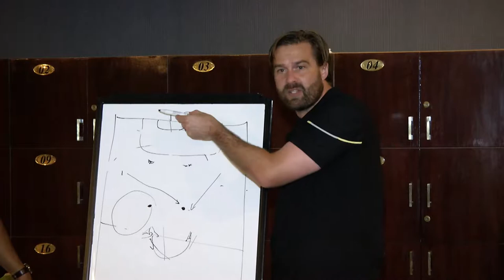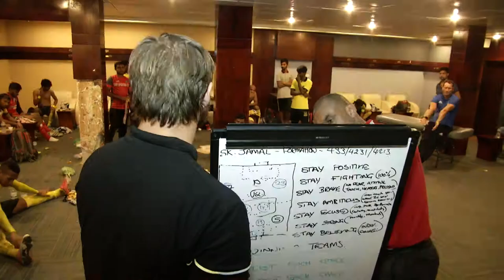Story of Dressing Room, Directed by Tarik shahariwar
Inside story of a team during the match, how team coach made their plan during the mid break, how he instruct all the players to make the victory, how to protect the opponent striker & how to demolish the defense by finding out the lacking of opponent strategy. Viewers donot know during mid break what is happening inside the dressing room with the players & Coaches .